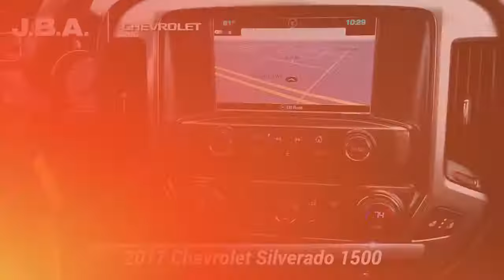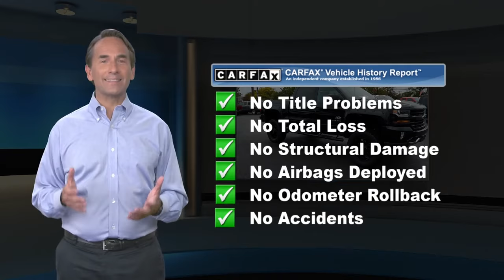Used 2017 Chevrolet Silverado 1500 LT, Glen Burnie, MD 06758A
JBA Chevrolet

2017 Chevrolet Silverado 1500 LT NAVIGATION, LEATHER, Z71 OFFROAD PACKAGE, ONE OWNER, TOW PACKAGE, BLUETOOTH, BACK UP CAMERA, HEATED SEATS, 4 CAPTAINS CHAIRS, SATELLITE RADIO, ONSTAR NAVIGATION, BEDLINER, FOUR WHEEL DRIVE, CLEAN VEHICLE HISTORY REPORT, REMOTE START, BOSE STEREO, APPLE CAR PLAY, ROCKY RIDGE PKG !!, 110-Volt AC Power Outlet, 150 Amp Alternator, 4.2" Diagonal Color Display Driver Info Center, 6 Speaker Audio System, All Star Edition, Bluetooth For Phone, Body Color Bodyside Moldings, Body Color Rear Bumper w/Cornersteps, Body-Color Door Handles, Body-Color Grille Surround, Body-Color Headlamp Bezels, Body-Color Mirror Caps, Body-Color Power Adjustable Heated Outside Mirrors, Color-Keyed Carpeting w/Rubberized Vinyl Floor Mats, Deep-Tinted Glass, Driver & Front Passenger Illuminated Vanity Mirrors, Dual-Zone Automatic Climate Control, Electric Rear-Window Defogger, EZ Lift & Lower Tailgate, Front Body-Color Bumper, Front Chrome Bumper, HD Radio, Leather Wrapped Steering Wheel w/Cruise Controls, Manual Tilt Wheel Steering Column, Navigation System, OnStar 3 Months Guidance Plan, OnStar w/4G LTE, Power Windows w/Driver Express Up, Preferred Equipment Group 2LT, Rear 60/40 Folding Bench Seat (Folds Up), Rear Chrome Bumper, Rear Vision Camera, Rear Wheelhouse Liners, Remote Keyless Entry, Remote Locking Tailgate, Remote Vehicle Starter System, Single Slot CD/MP3 Player, Steering Wheel Audio Controls, Theft Deterrent System (Unauthorized Entry), Thin Profile LED Fog Lamps.At JBA Chevrolet, we have a rigorous inspection of every vehicle. We strive to offer you a great deal, an excellent selection and a sincere, professional sales staff to make every experience here an enjoyable one. Come see us today to see why our customers choose to make JBA Chevrolet THE place to purchase their next vehicle. ** **Reviews:* Quick acceleration and strong towing/hauling ability thanks to available V8 engines; front seats are comfortable for long drives; cabin is pleasingly quiet at highway speeds; long list of available options allow for extensive customization. Source: Edmunds

[RLVID:8772:9aada224b5aaa325:237aa923f7011295:1]